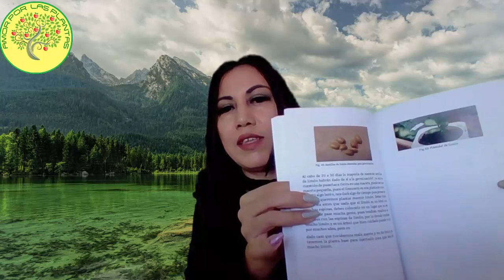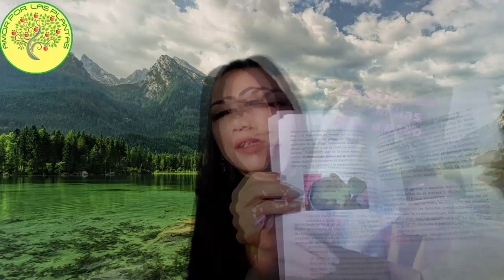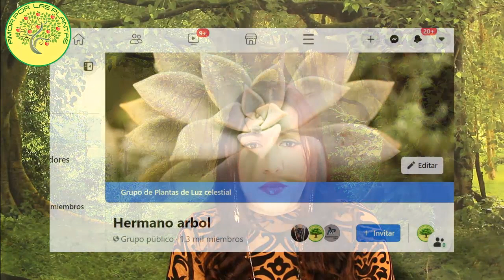🤔👉COMO saber que Clases y tipos de ARBOLES que debemos sembrar en casa 🌳🌲🌴